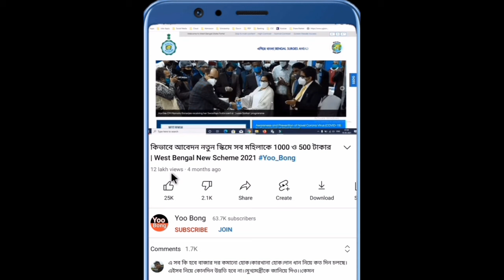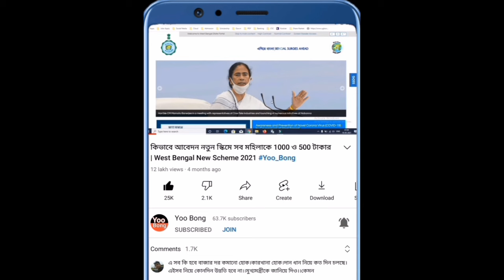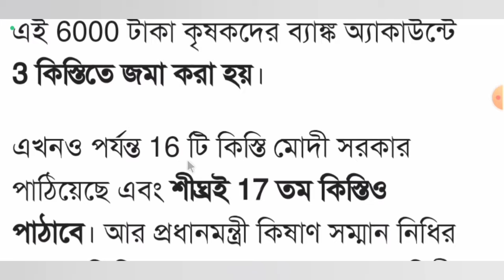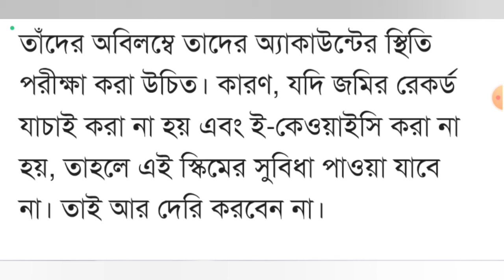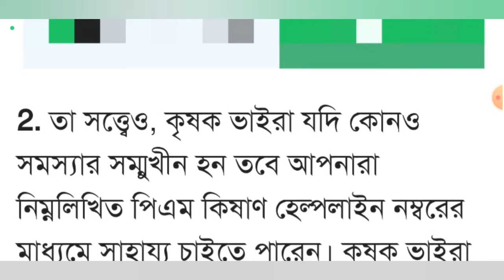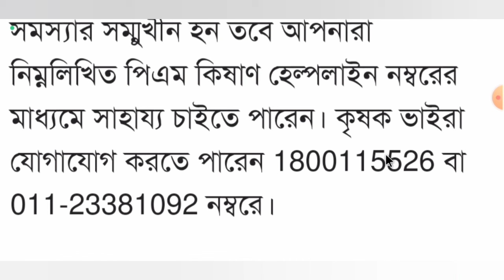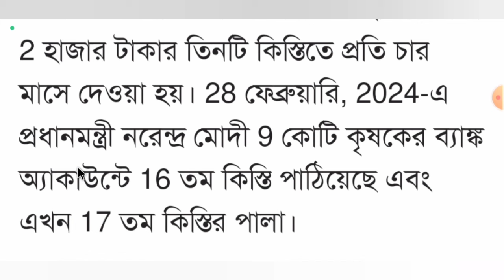পিএম কিষানের ১৭ তম কিস্তির টাকা ঢুকবে এই মাসে | PM kisan next payment | pm Kisan next installment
Your Quries:-
dbt payment status
Pm kisan dbt check status
Pm kisan dbt check mobile number
dbt status check with mobile number
dbt pm-kisan
aadhaar dbt status check
Pm kisan dbt check aadhar card

Yoo Bong পশ্চিমবঙ্গের একটি বিশ্বস্ত ইউটিউব চ্যানেল এখানে আপনারা চাকরি, প্রকল্প, স্কলারশিপ, জমির তথ্য, ফর্ম ফিলাপ ও নিত্যনতুন খবরাখবর পেয়ে যাবেন।

"Positive Thinking Positive Outcome."  ✅